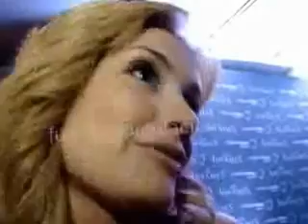Infames Alfombra Roja Primer Episodio